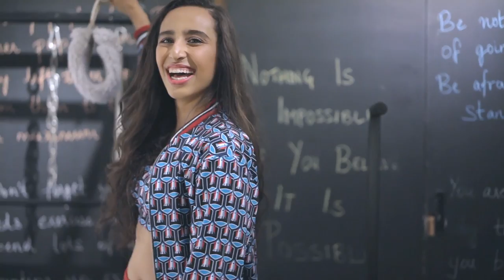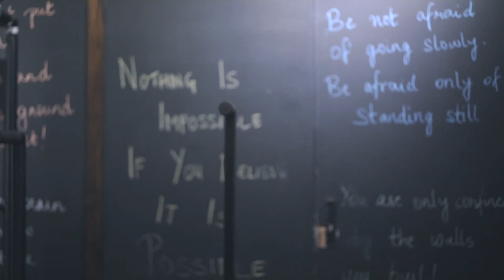FITNESS EXPERT TO FOLLOW FT NAMRATA PUROHIT